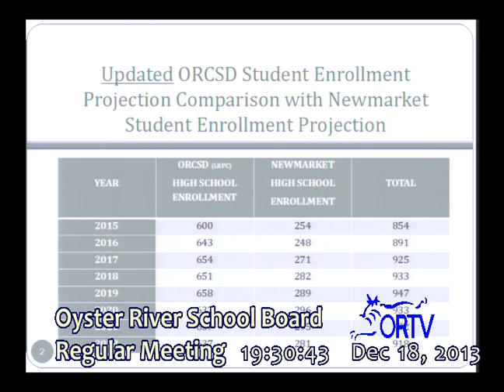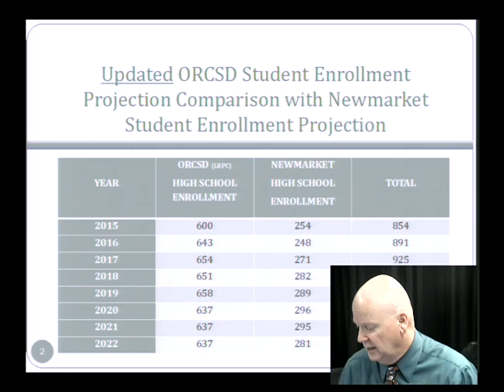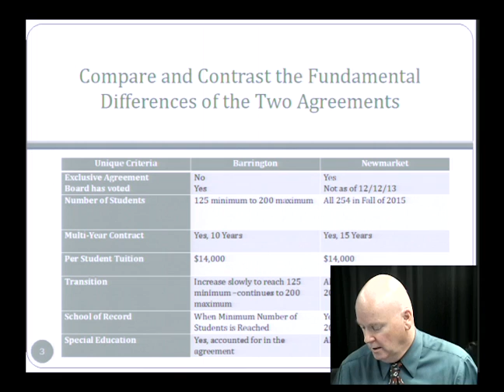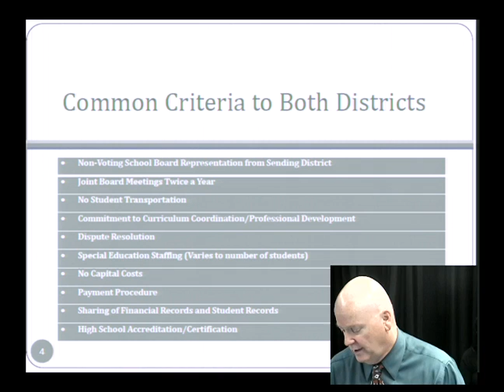ORCSD School Board Meeting December 18th, 2013